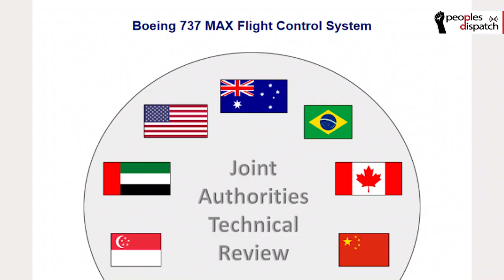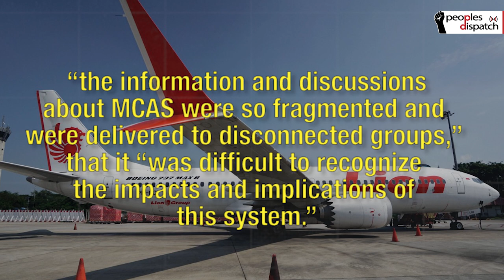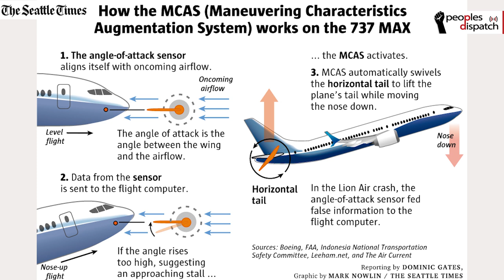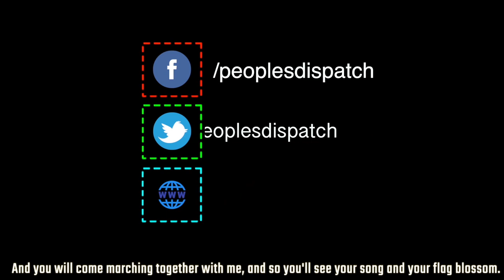How Boeing and the US FAA's negligence caused two fatal plane crashes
A recently released report by an international panel of aviation regulators highlighted how the Federal Aviation Administration failed to effectively analyze the new Boeing 737 model, the MAX 8. Design flaws in this model were responsible for two deadly plane crashes that killed 346 people. What were these flaws? How did FAA fail? Watch to find out.